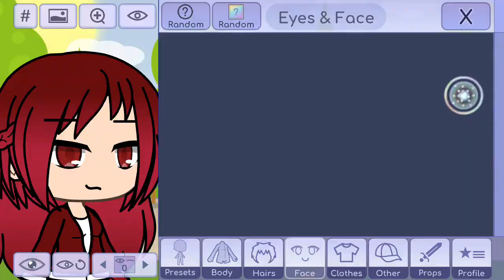My oc if you want you can make it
(Don't mind the background noises that's just my tv 😅)